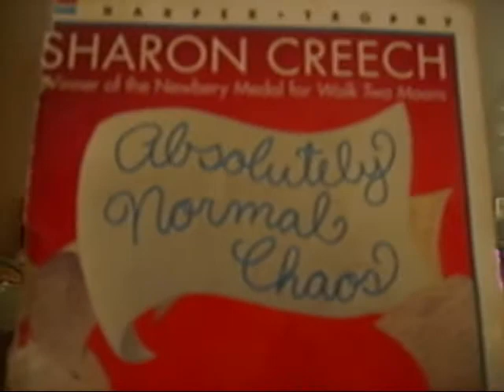THE GRACIE SHOW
i wanted  2 do a human videos so i will do make up video when i get my make  up set soon